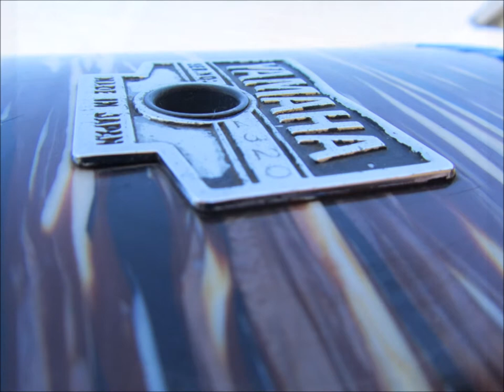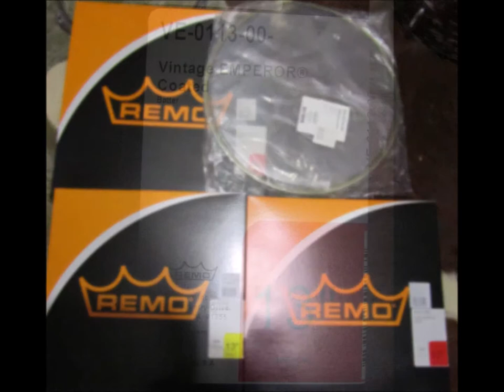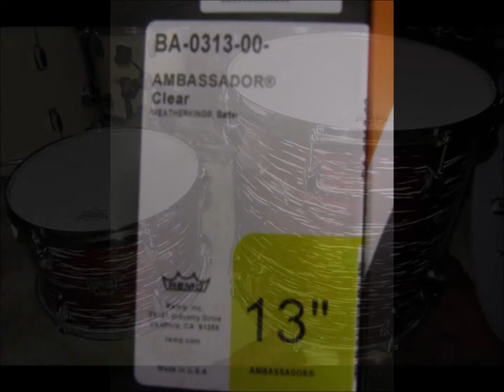Yamaha Vintage D22 kit restoration slideshow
What you're watching here is a slideshow of a lot of the progression during the full restoration of a 1967/68 (I believe) Yamaha D22 drumset.
Shells have matching serial numbers.
The shells really were in quite a wreck when I got them and needed much more than just a simple clean up.

All the chrome parts were stripped and sent to be fully re-chromed at a local plating service and came up amazing.
The shells weren't broken but needed a lot of polishing inside and out. The bass drum was in pretty bad shape and needed the special grey paint inside re-applied and the bearing edge re surfaced.
There were a lot of small upgrades featured around the kit - such a stainless steel hex-head screws in certain places, new style Yamaha wing nuts tapped and threaded into the floor tom leg blocks, Pearl suspension feet on the floor tom legs, the rear bass drum hoop is a new Maple generic hoop that was hand painted/colour matched to look like the original strata effect wrap.

Front bass drum head is a Remo fibreskyn with a full white felt wadding disc spray-glued onto the inside for ore natural muffling and to negate the need for any bass drum pillows etc. also to represent the old calf heads from the era but has a modern Yamaha logo to represent it's modern upgrades.

Toms have coated Remo Vintage Emperors on the batter side and clear Ambassadors on the resonant side.
New Gibraltar hoops and lugs feature throughout the kit.

Many other small features and details were attended to and nothing was left unattended.
The kit sounds absolutely amazing!